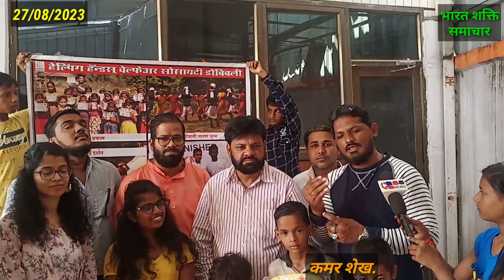हेल्पिंग हैंड सोसाइटी(डोंबिवली)द्वारा भिवंडी शिवसेना अल्पसंख्यक सेल कार्यालय में कार्यक्रम संपन्न.